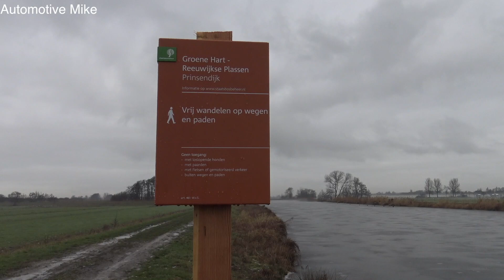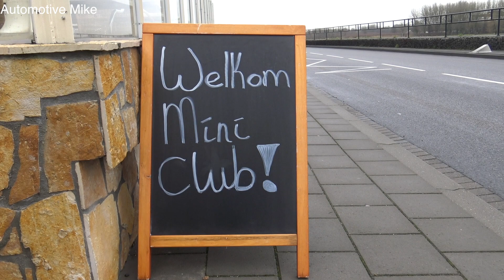MINI Oud- en Nieuwrit 2017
Today I went to an event from the Dutch Mini 7 Club; Old and Newdrive. It's a mix of the old MINI and the new one driving through Dutch countryside.

MY GEAR:
Sony 4K FDRAX33
Rode Videomic Pro
GoPro Hero4 Black
Canon EOS 650d
Canon EF-S 15-85mm f/3.5-5.6 IS
Sigma 70-200mm f/2.8 APO EX DG HSM OS
Foneso Digital Sound Level Meter
iMac 5K
MacBook Pro Touchbar
iPhone 7